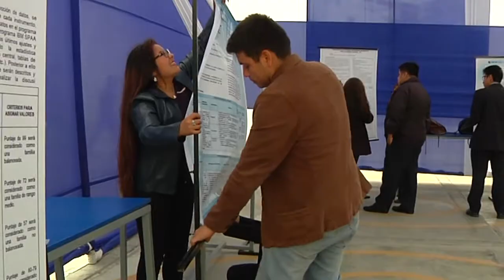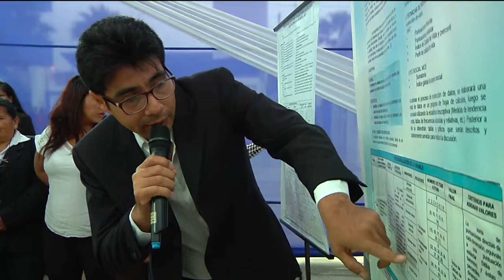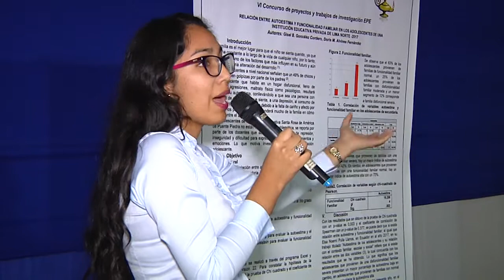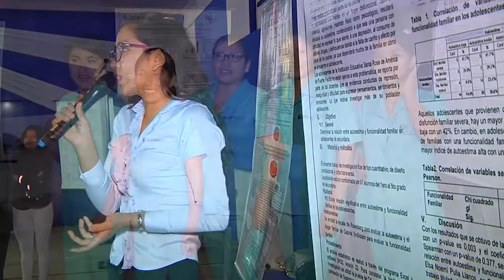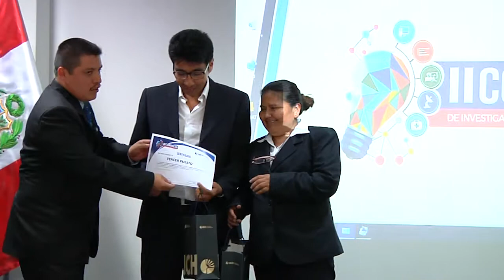II Congreso de Investigación UCH_ ENFERMERÍA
La Facultad de Ciencias de la Salud estuvo presente en el II Congreso de Investigación de Ciencias y Humanidades el martes 21 de noviembre.